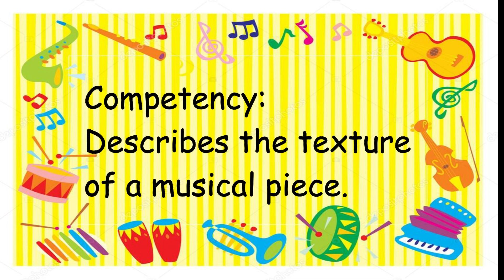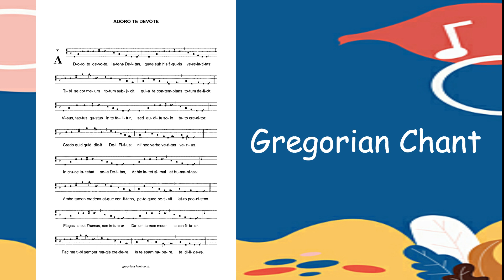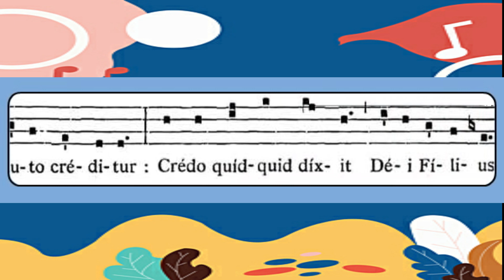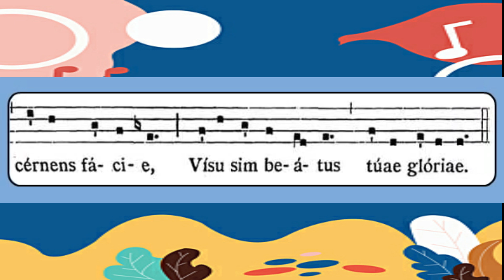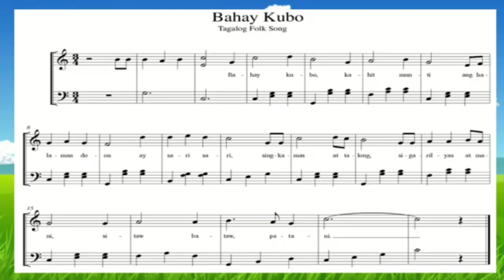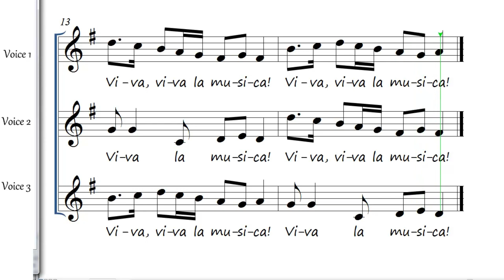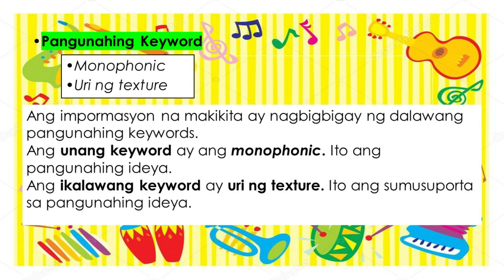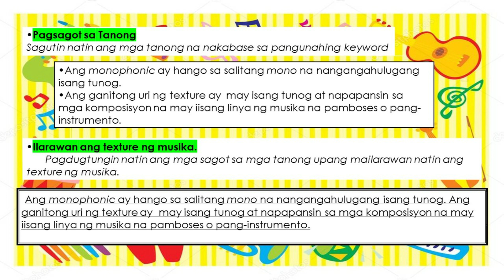Texture-Music 5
Music 5
Teacher: BITACURA, PREJUN
Editor: KAREN JUMALON